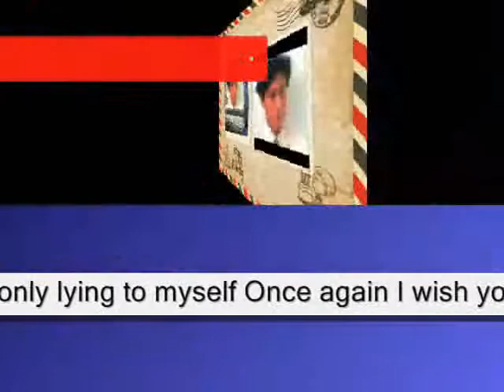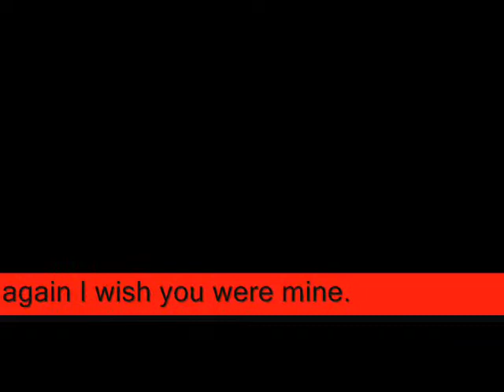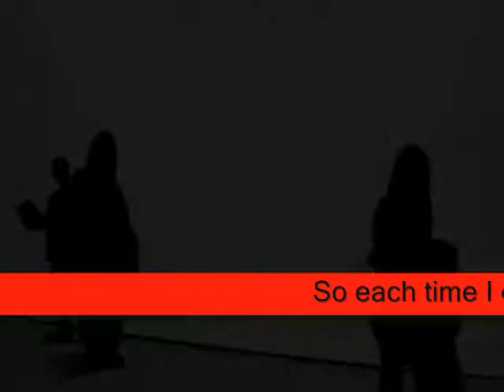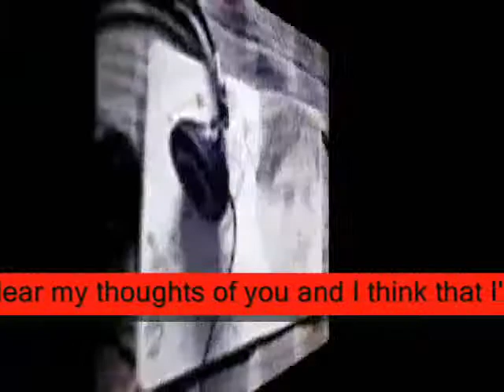DOING FINE - MIFTACHUL WACHYUDI (YUDEE)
do.
do so
Money is an excellent servant, but the host
very bad.